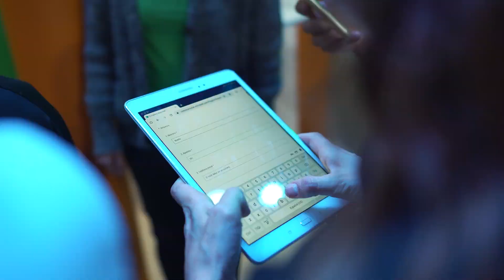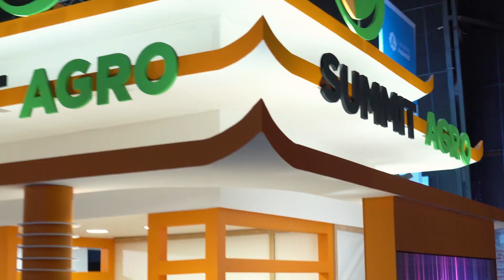Así fue nuestra participación en el Congreso Aapresid 2023! 🌱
En este video, te mostramos cómo fue nuestra presencia dentro de la edición número 31 del Congreso Aapresid! 🎥